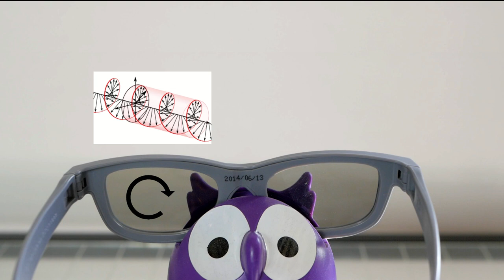Lunettes et polarisation - PtitesManips 14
Pour faire de la science chez vous, il suffit d'en avoir envie ! Je vous propose chaque mois une p'tite manip faisable à la maison et nécessitant peu de matériel.

Au programme aujourd'hui : voir un type de lumière que vos yeux ne détectent normalement pas.

Complexité : ■□□

- Billet de blog de Science Etonnante sur la vision de la lumière polarisée par les humains
- Article synthétique sur le fonctionnement des différents types de lunettes 3D
- Article poussé sur les différents types de polarisation et ce que ça donne quand on superpose des « verres » de lunettes 3D
- Vidéo expliquant le fonctionnement d’un écran LCD (et pourquoi il émet de la lumière polarisée)
- Vidéo de Physics Girl (avec Dirty Biology) sur la lumière polarisée (anglais, sous titres disponibles)
- Article sur une expérience pour laquelle on a fait porter des lunettes 3D… à une mante religieuse